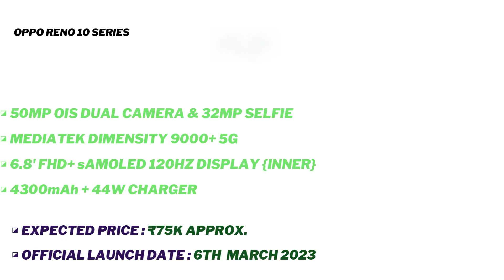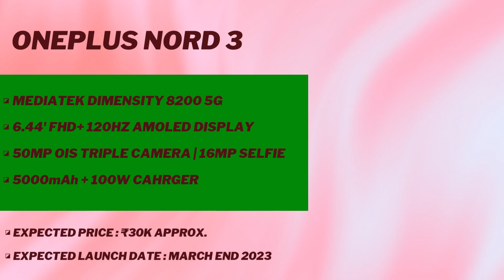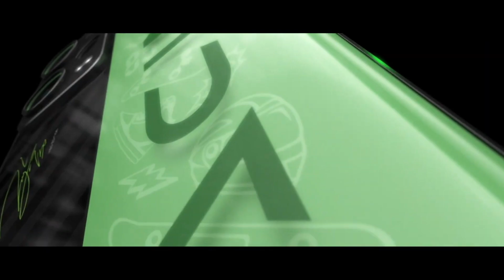Top Upcoming Smartphones in March 2023 in India | OnePlus Nord 3 | Samsung Galaxy A34 5g & A54 5g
Hy guys in this video we are going to talk about top upcoming smartphones in march 2023. There are 15+ mobile phones which will be launched in march and early April month in 2023.. To know in detailed keep watching the video till the...

|| Time Stamp ||
00:00 | key highlights of video

Your Related Queries Solved:
1. Upcoming Mobiles phones in march 2023
2. Upcoming Mobiles in 2023
3. Upcoming 5g phone under 15000
4. Upcoming Mobile in march 2023 in india
5. Upcoming 5g Phones under 20k
6. Upcoming realme Phone in 2023
7. Upcoming Mobile in February 2023
8. Top Upcoming phone in india 2023
9. Upcoming smartphones in india 2023
10. Upcoming samsung 5g phone in india 2023
11. Samsung a54 5g launch date in india
12. Samsung a34 5g launch in india
13. Realme upcoming phone in march 2023
14. OnePlus nord 3 launch date in india 2023